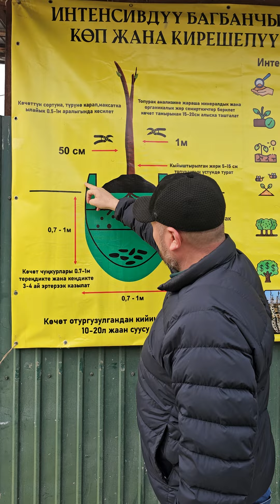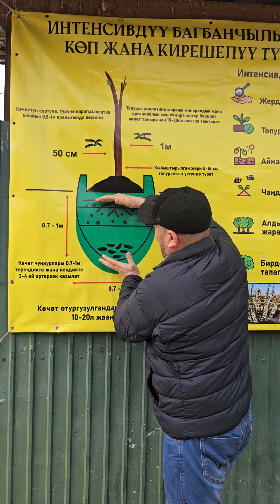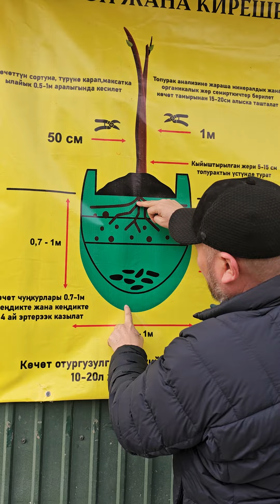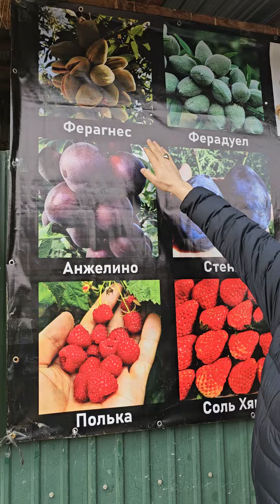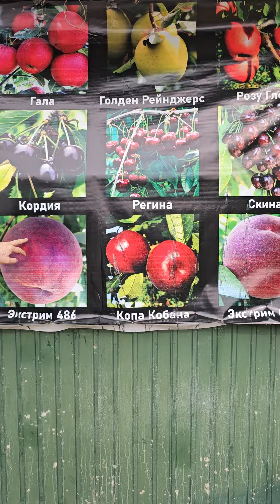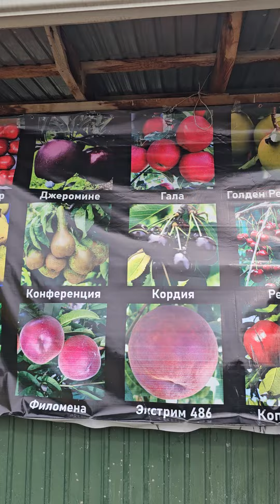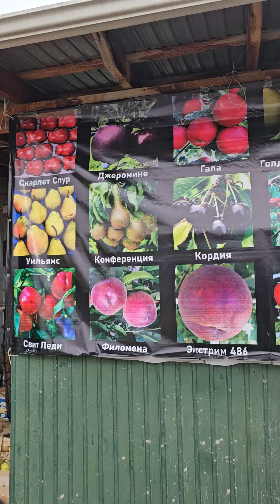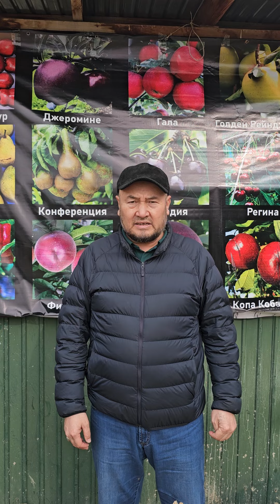ВИДИОНУ ПОДПИСКА БАСЫП АНАН КӨРГҮЛӨ ДОСТОР ЖАҢЫ САБАКТАР БОЛОТ.